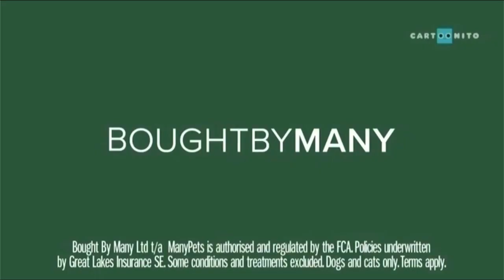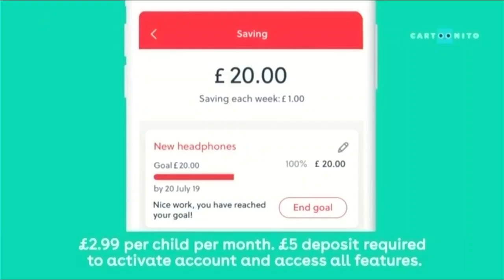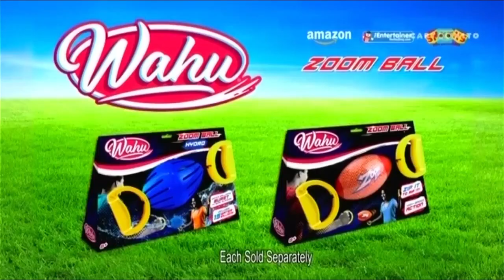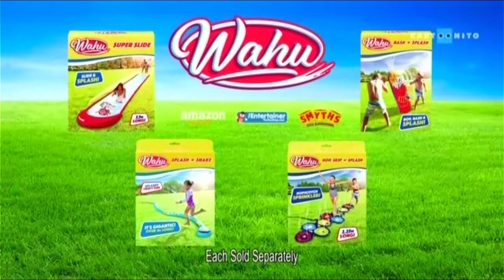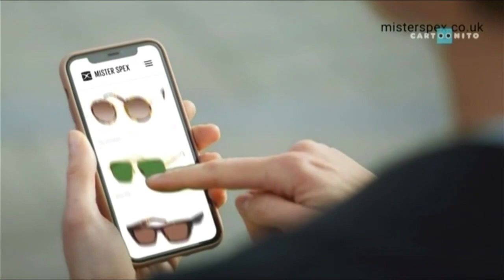Cartoonito UK | Ad Breaks (15-05-2022)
During Thomas & Friends: Big World! Big Adventures! - The Movie